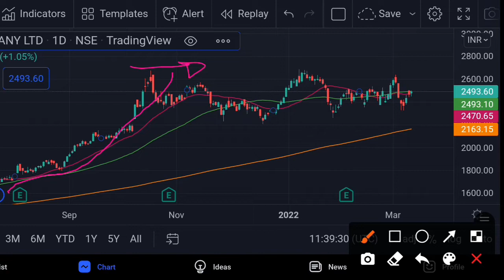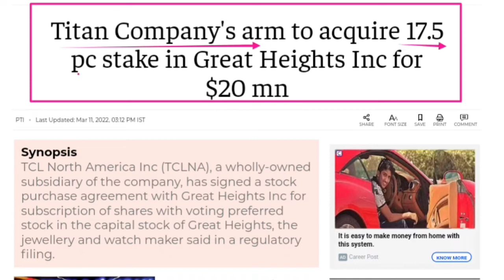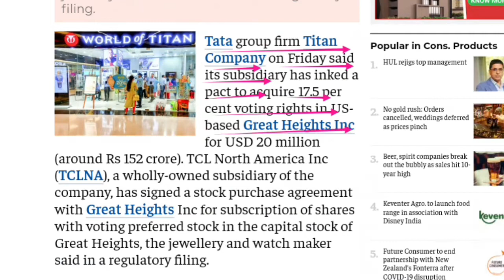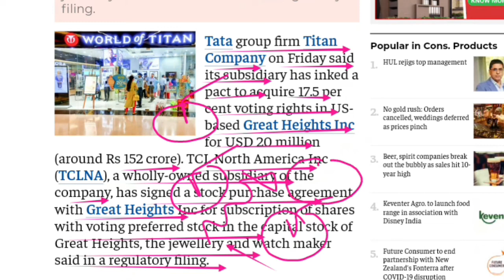Titan Big news Acquired 17% Voting Power In US Based Company Stock Rocket 🚀🚀 Future Strategy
Demat Opening Link Upstox:offers Rs. 1000 brokerage credit valid for the first 30 days. Opening an account is fast and paperless!